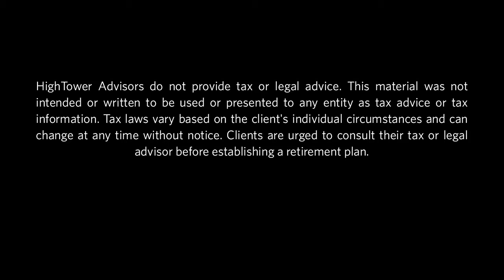Phase Four + Brian Wesbury, Chief Economist with First Trust Commentary by Robert L. Schein, AIF®